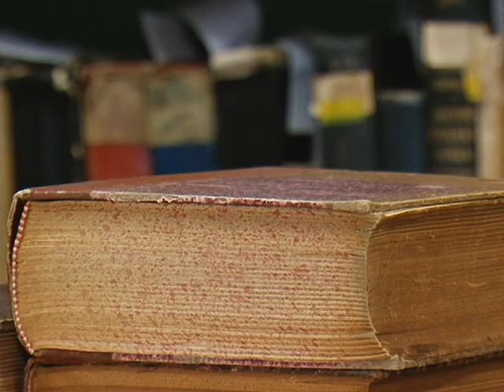Restaurador de livros e técnico em fitotecnia: duas profissões diferentes na UEL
No Dia do Trabalho, uma reportagem sobre duas profissões diferentes. Conheça o trabaho do técnico fitotecnista e do restaurador de livros.